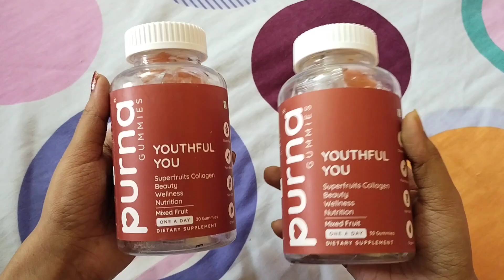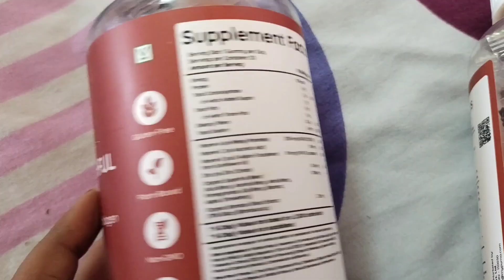Glass Skin 🌼 Skin Care Tips🌼How To Get Glowing Skin🌼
Here you'll find how to get glowing skin,glass skin,skin care tips,how to get celebrity like skin,how to get blemish free skin,glass skin home remedies,how to get more views on youtube,how to get glowing skin internally and hairfall and hair growth treatment at home.